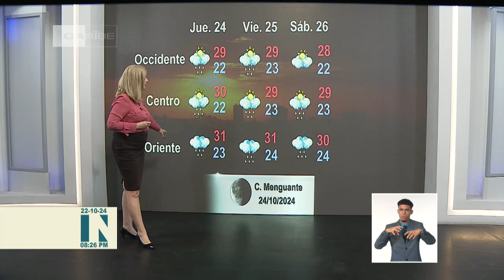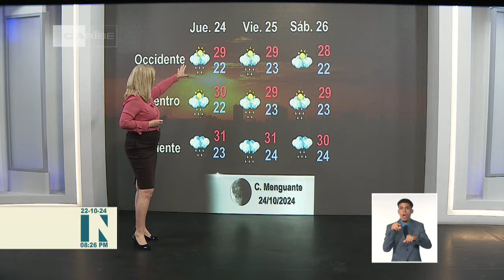El Tiempo en Cuba: Oscar se aleja del territorio nacional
El Instituto de Meteorología (INSMET) de Cuba pronostica algunas lluvias en oriente…. Conozca las principales variables meteorológicas para esta noche y los próximos días en la emisión Estelar del NTV.